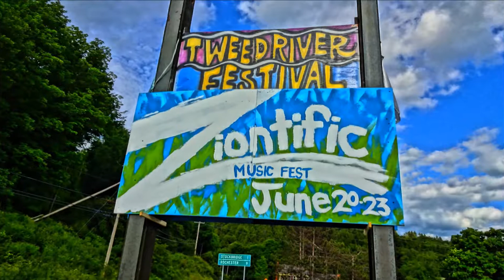Roots & Fire ~ Ziontific 4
Roots of Creation & Cosmic Karma Fire entertain the music fans at the 4th annual Ziontific Summer Solstice Festival held at Sockbridge, Vermont in June 2014...